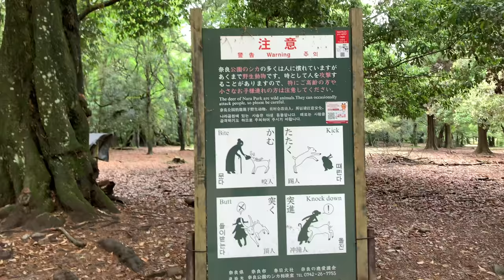Chased by Nara Deer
Nara Japan has deer, and they chased me since I had food for them.